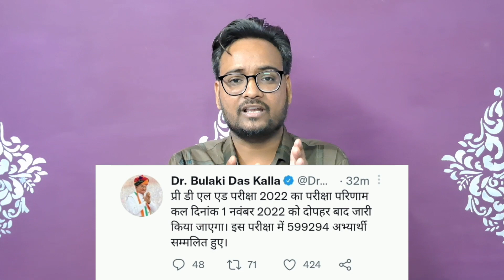BSTC Result Date Announced | BSTC Result Out 2022 | Rajasthan Pre BSTC Result 2022 | Arvind Kundara